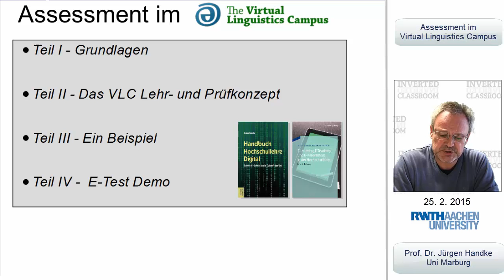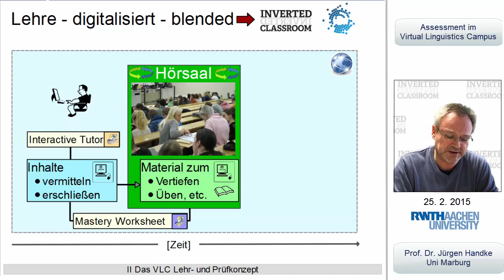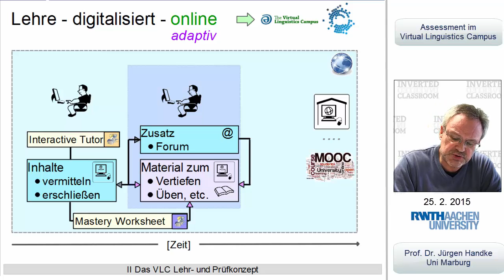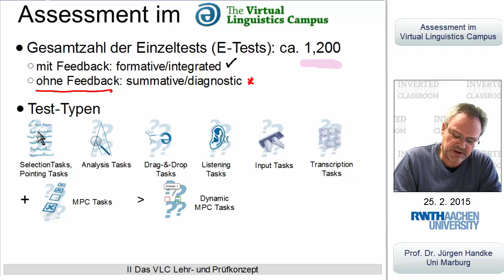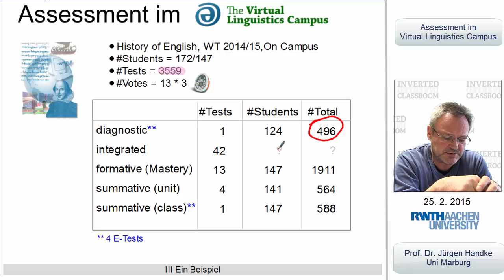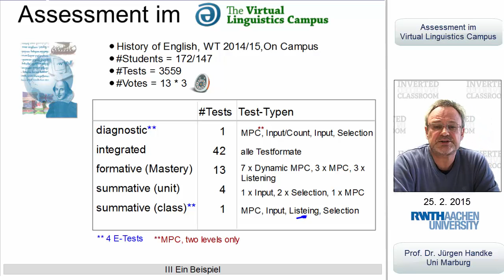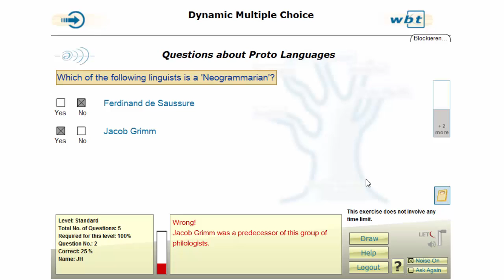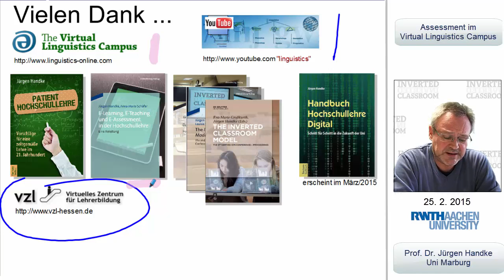Hochschullehre Digital - Assessment im Virtual Linguistics Campus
In einem Kurzvortrag, gehalten an der RWTH Aachen - nachbearbeitet an der Uni Marburg, stellt Prof. Handke die Prinzipien des Pruefens (Assessment) im Virtual Linguistics Campus vor und exemplifiziert die Szenarien anhand ausgewaehlter Uebungstypen.